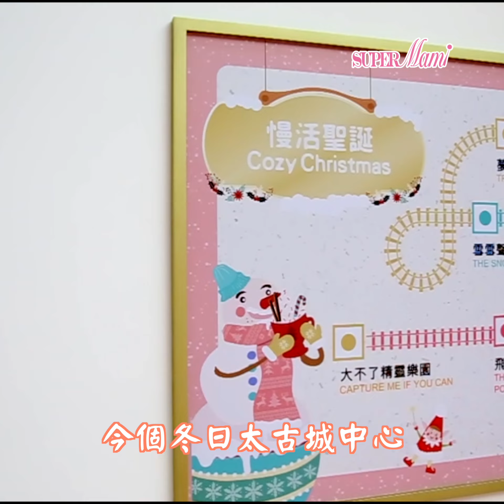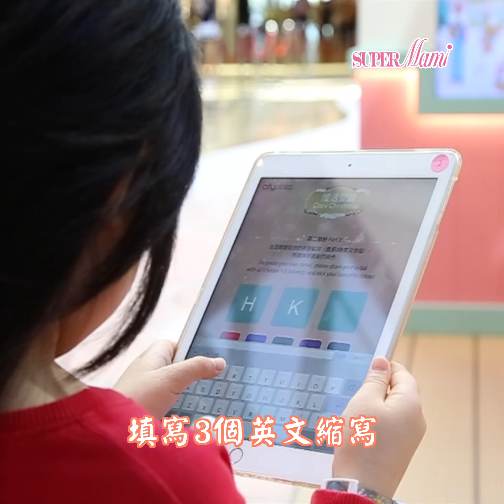【暖笠笠型聖誕】過一個慢活聖誕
今個冬日，太古城中心迎來北歐式的「慢活聖誕」，讓大家於生活的紛擾中尋找到屬於自己稍息的空間，更找到四位聖誕小伙伴薑餅仔、奶泡雪人、大不了精靈和飛天馴鹿亦決定實踐北歐生活態度.